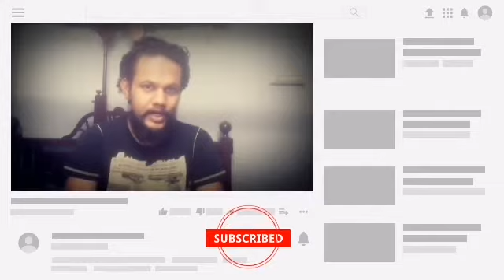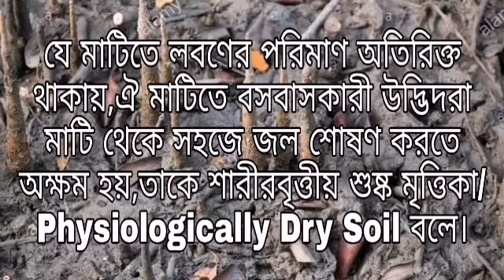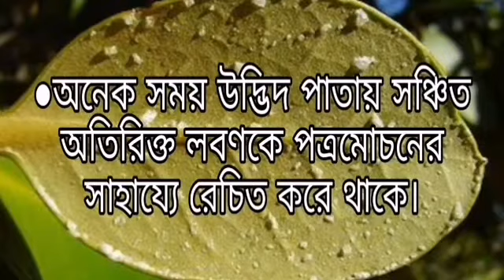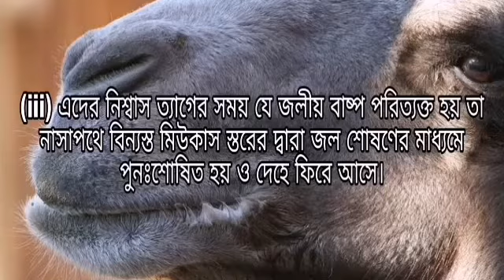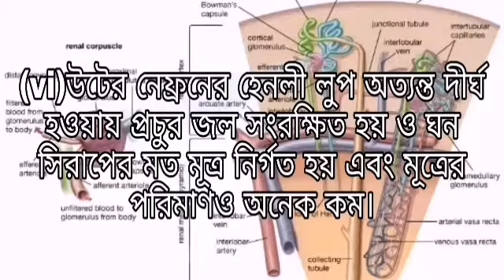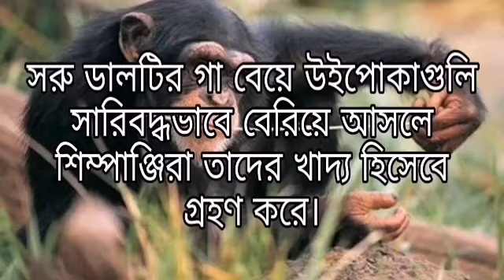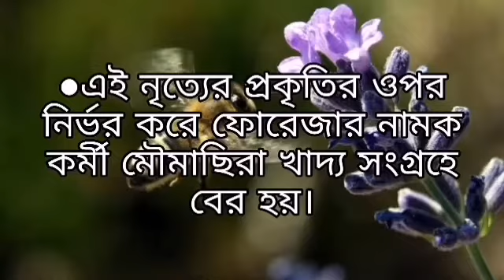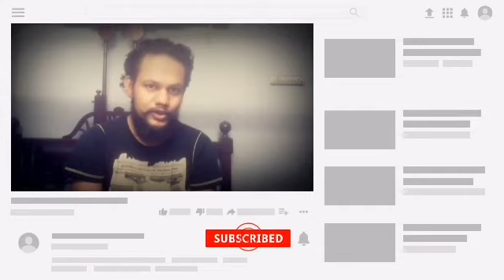শারীরবৃত্তীয় ও আচরণগত অভিযোজন#Physiological and Behavioural Adaptation in Bengali